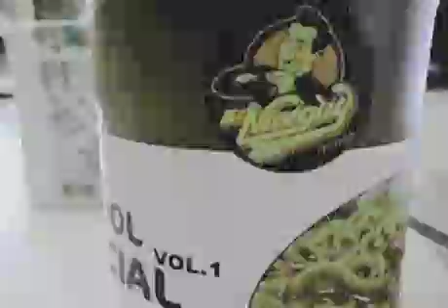Mr. Nice Guy Records Presents The "After School Special Vol.1"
Featuring tracks from Jesse Perez , Arado & Marco Faraone, Iuly B, Tamas Markus, and Hectik Rivero & Mika Materazzi.
Available in all digital stores Jan. 11th 2011